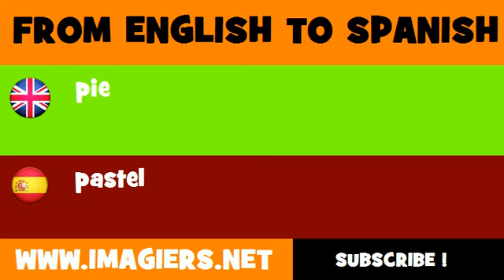FROM ENGLISH TO SPANISH = pie